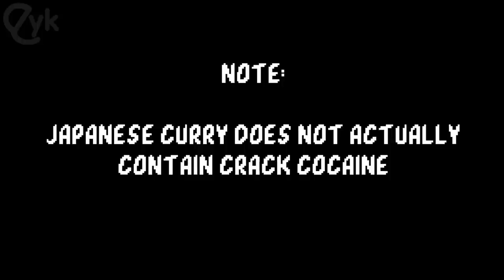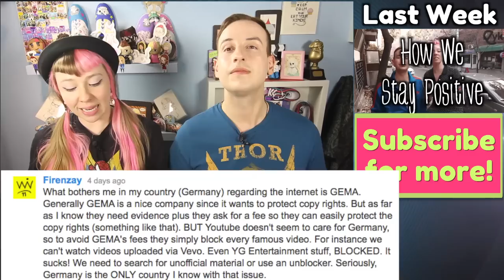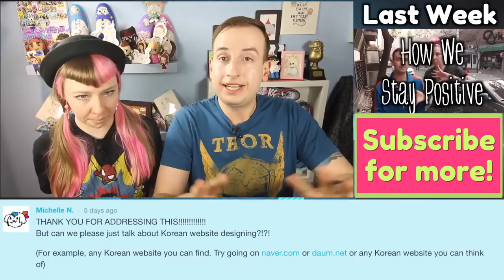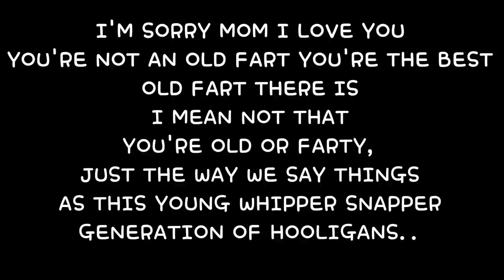Foreign Food in Korea...Koreanized!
We love Korean food, but sometimes we crave something different, and we find that foreign food here is often Koreanized.  What's that mean?  We'll tell you how the food you might be craving here will taste very different than what you're expecting in this week's TL;DR!